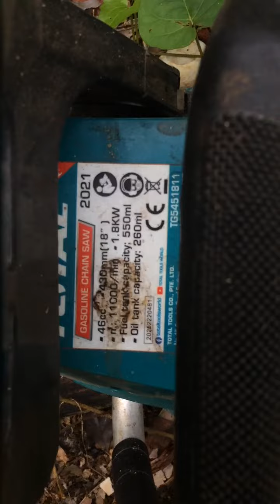Total tools 18” Chainsaw 2 stroke Gasoline engine 49cc Start-up